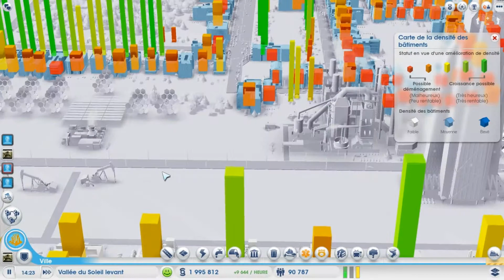Simcity 5 épisode 5 | pour les routes ses déjà mieux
petite vidéo sur Simcity 5

Merci